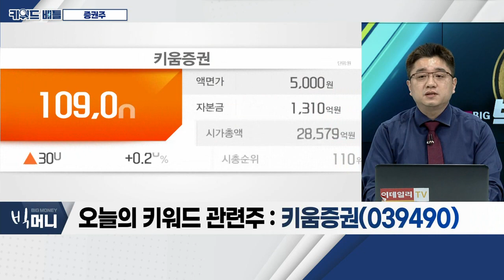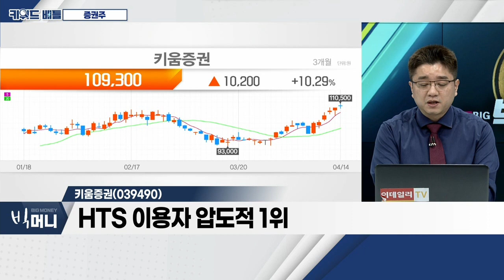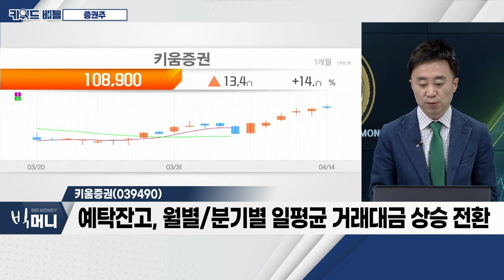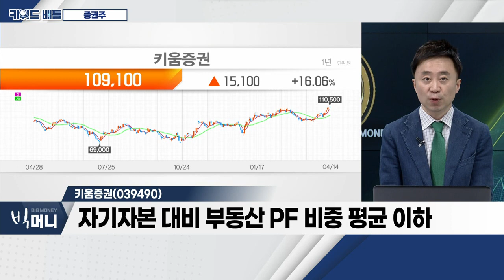미래에셋증권, 키움증권... 증권주_키워드 배틀 (20230414)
- 코스닥 4개월 연속 상승 흐름
- 증권 업종 반등세 '뚜렷'
- 브로커리지 수수료 개선 기대감

- 증권업 기준 시가총액 1위
- 최근 시장 상승세 '뚜렷'
- 영업이익 개선 기대감

- HTS 이용자 압도적 1위
- 주가 우상향 흐름
- 기관 매수세 '뚜렷'